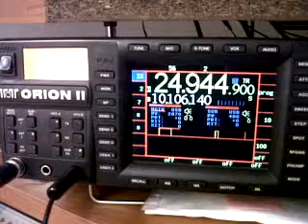ik0ozd 8r1z 12m